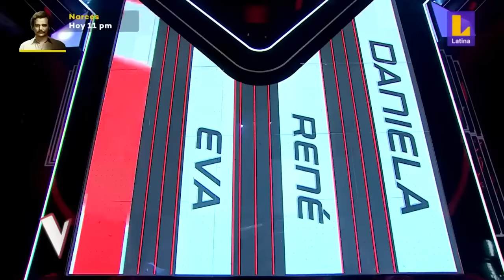¡PLENO! Hicieron GIRAR todas las SILLAS en La Voz Senior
Nunca es tarde para brillar 🤩 Y si no, que se lo sigan a estos talentos de La Voz Senior que consiguieron girar todas las sillas de nuestros coaches en La Voz Senior 😱

🔻ACTUACIONES COMPLETAS🔻
00:00 -  Atili Ancheta canta 'Tuyo' (La Voz Senior Brasil)
01:51 - Rosario 'La tata' - 'La boheme' (La Voz Senior España)
03:37 - Jorge Orozco canta Papa's Got a Brand New Bag (La Voz Senior México)
05:13 - Chencho canta 'La nave del olvido' (La Voz Senior Colombia)
07:49 - Minnie Minoprio canta Carelss Whisper (La Voz Senior Italia)
10:08 - Javier Carranza canta Silencio (La Voz Senior Perú)

Descubre todos los momentos más destacados, divertidos y más sobre La Voz en nuestro perfil de TikTok